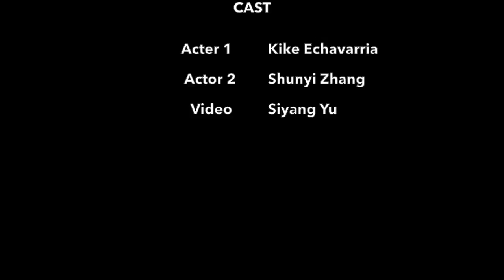Walkable User Test